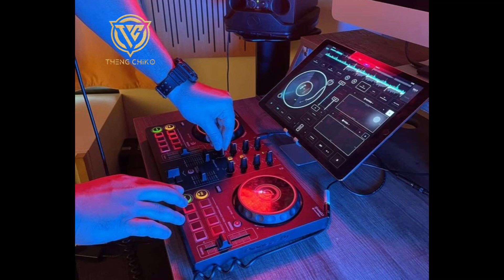[VD REMIX] អ៊ួយៗ...ដាច់លុយៗ + [Dj Phut] ពេលដែលអត់លុយ + [MSH] Oh LeLe Ft Areza -THeng ChīKø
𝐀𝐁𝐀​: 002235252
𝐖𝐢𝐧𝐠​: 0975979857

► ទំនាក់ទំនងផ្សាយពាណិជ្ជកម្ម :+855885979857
ღ❣ FOLLOW US ❣ღ
⚠️CAUTION⚠️
- I don’t own the original song mix.
- I'm really appreciated with your understanding.

@THeng ChīKø